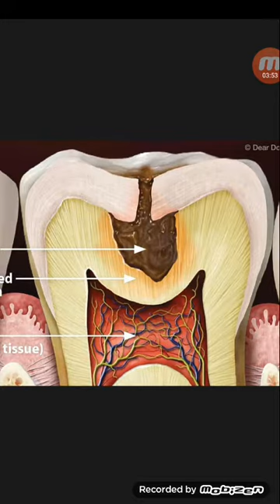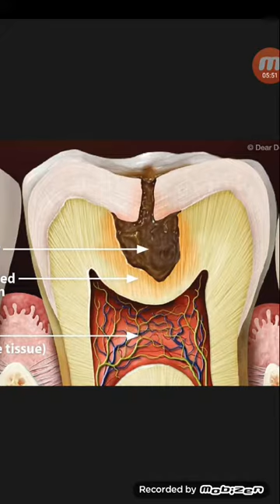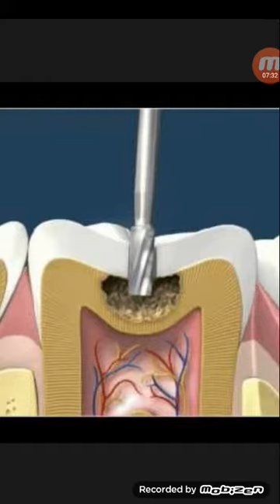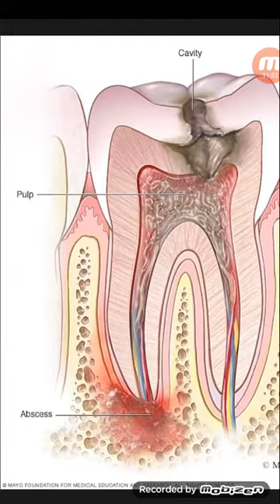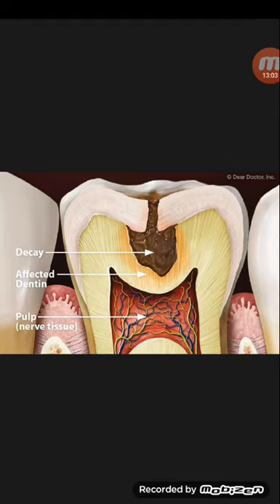কেমন দাঁতে পুটিং বা ফিলিং দিলে ব্যাথা আরও বেড়ে যায়...